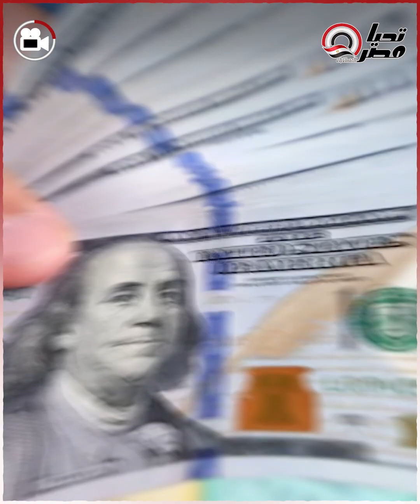اللي بيتقال عني أي كلام.. تعليق مفاجئ من مصمم الأزياء إسلام سعد بعد القبض عليه في مطار القاهرة